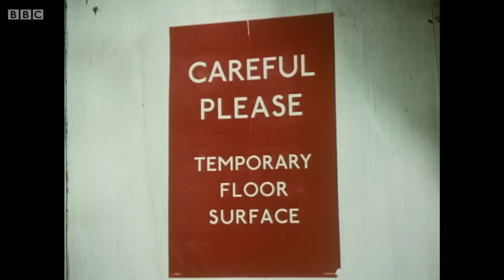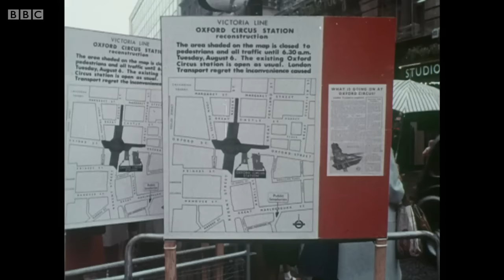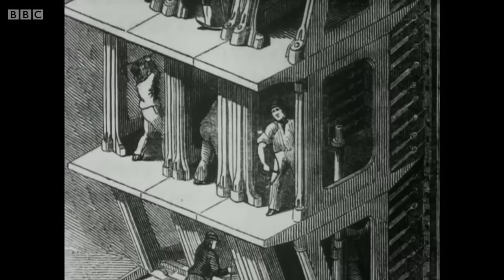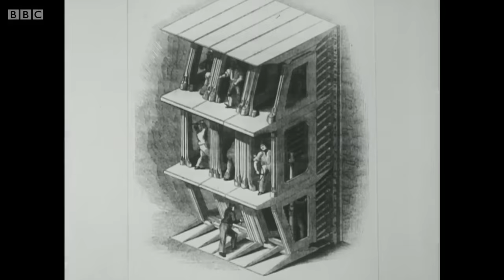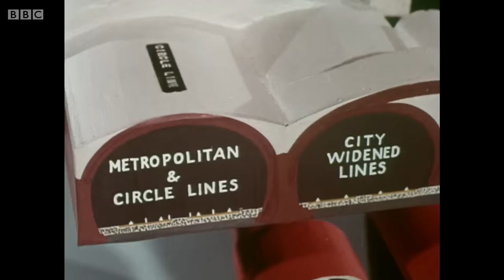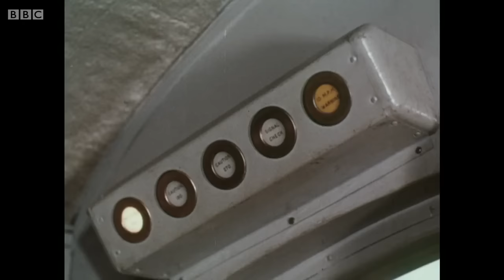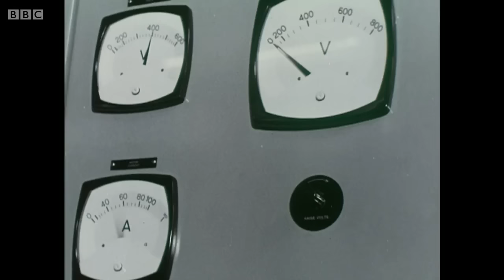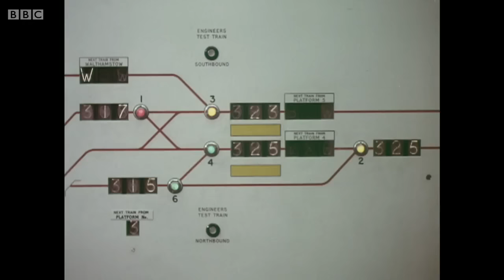BBC How They Dug the Victoria Line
BBC documentary in association with BTF using footage adapted from the earlier BTF documentaries about the construction of the Victoria Line